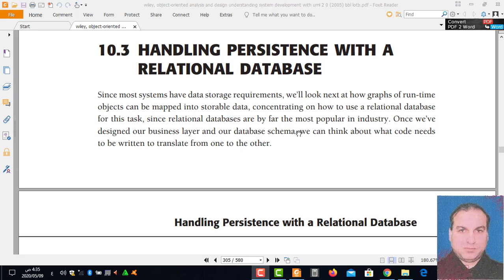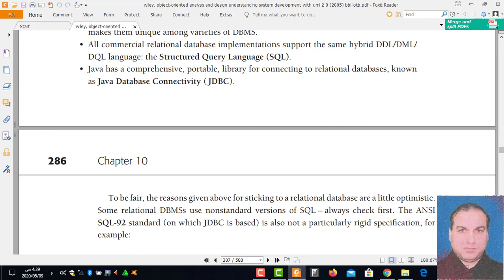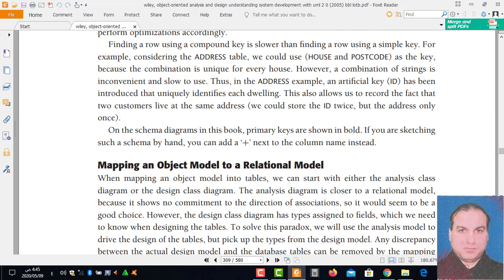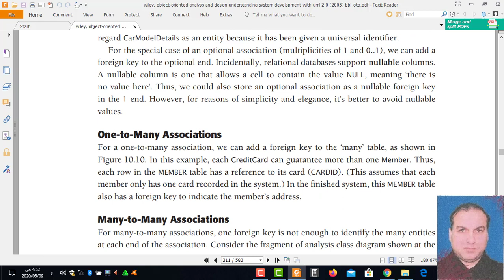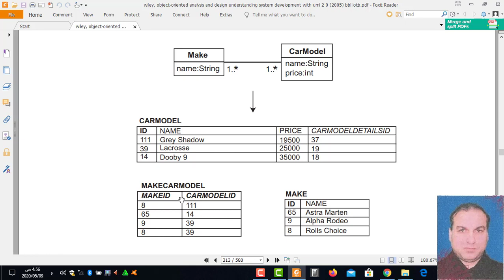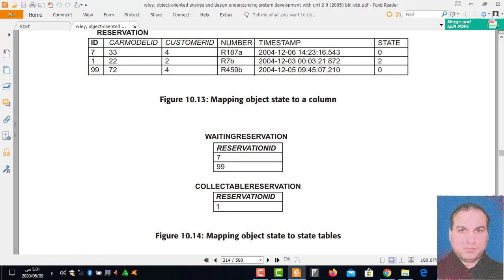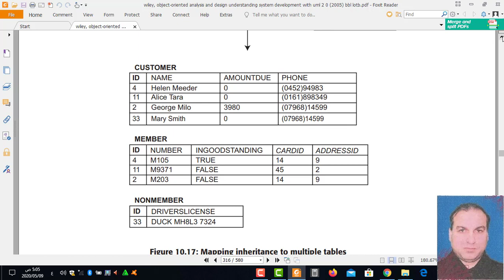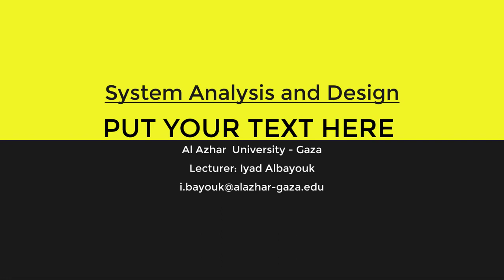Designing the subsystems part 2